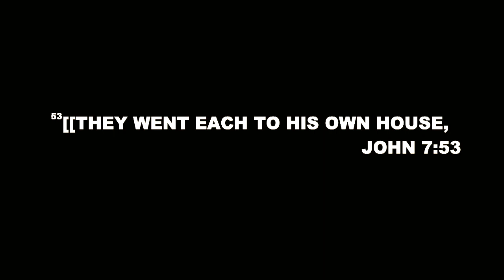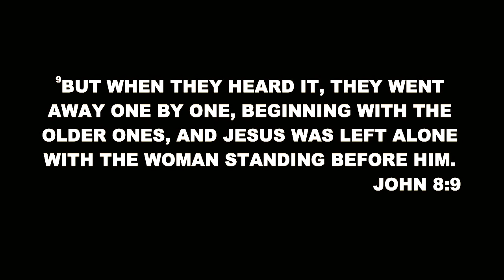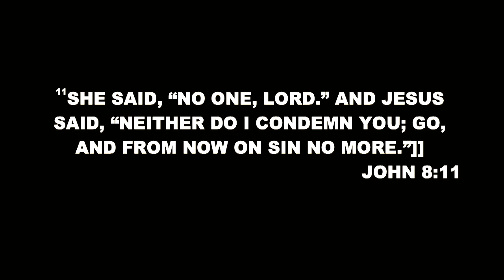John 7:53-8:11 - Andy Taylor - 9/18/22